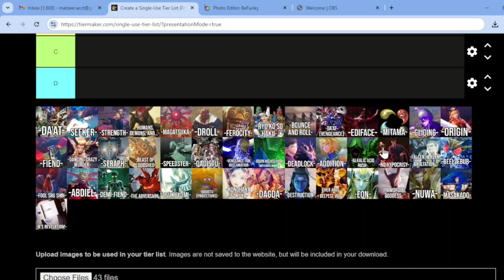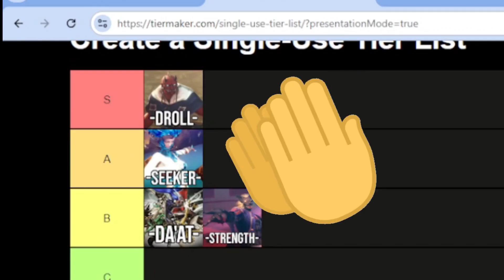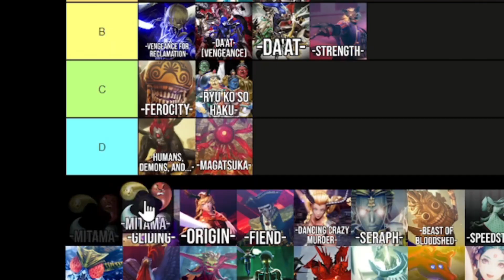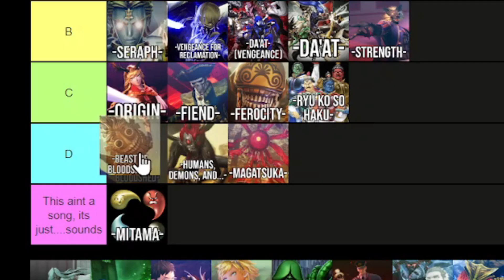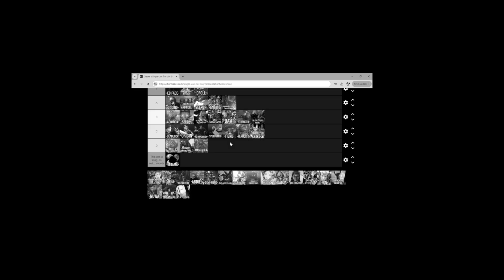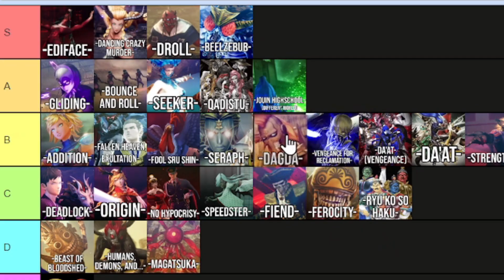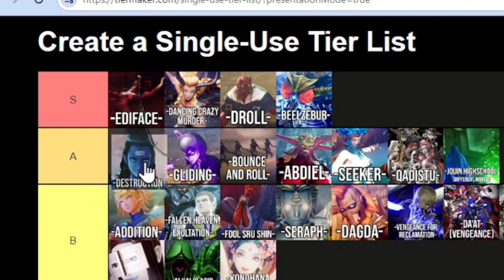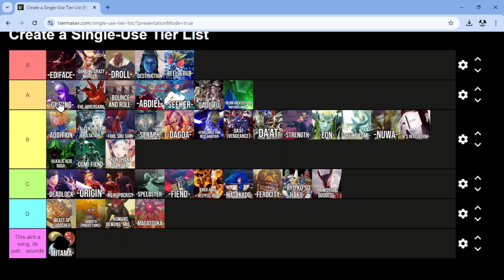I Ranked ALL The SMTV Battle Themes!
It's time for another Tier List Video! Today we're ranking every single battle theme featured in SMT V Vengeance. Love making these and I love this game even more so this'll be a fun one. I'm no music expert of course so take everything I say with a grain of salt. Remember: the quality of art is subjective. Regardless I think we can all agree that Mr. Ryota Kozuka is a legend for composing all these songs we about to rank! enjoy!

0:00 Intro
1:03 1. Battle - DA'AT -
2:13 2. Battle - Seeker -
2:59 3. Battle - Strength -
3:49 4. Battle - Humans, Demons, and... -
5:35 5. Battle - Magatsuka -
6:13 6. Battle - Droll -
7:40 7. Battle - Ferocity -
8:35 8. Battle - Ryu Ko So Haku -
9:24 9. Battle - Qadistu -
10:59 10. Battle - Bounce and Roll -
11:37 11. Battle - DA'AT Vengeance -
12:45 12. Battle - Vengeance for Reclamation -
13:47 13. Battle - Ediface -
15:03 14. Battle - Mitama -
15:36 15. Battle - Gliding -
16:58 16. Battle - Origin -
17:53 17. Battle - Fiend -
19:00 18. Battle - Dancing Crazy Murder -
20:09 19. Battle - Seraph -
21:09 20. Battle - Beast of Bloodshed -
22:04 21. Battle - Speedster -
23:02 22. Jouin Highschool - Different World - Inside the School Building
24:32 23. Battle - Deadlock -
25:30 24. Battle - Addition -
26:27 25. Battle - Akalic Acid Rush -
27:51 26. Battle - No Hypocrisy -
29:01 27. Battle - Fallen Heaven Exultation -
30:21 28. Battle - Beelzebub -
31:40 29. Fool Sru Shin
32:41 30. Battle - Konohana Sakuya -
34:20 31. Battle - Dagda -
35:27 32. Battle - Abdiel -
37:05 33. Battle - Tsukuyomi -
38:03 34. Battle - Nuwa -
38:39 35. Battle - Primordial Goddess -
39:35 36. Battle - M's Revelation! -
40:28 37. Battle - (Her and) Deepest Void -
41:57 38. Battle - Eon -
43:31 39. Battle - Destruction -
44:37 40. Battle - Qadistu (Projections) -
45:44 41. Battle - Demi-Fiend -
47:35 42. Battle - Masakado -
48:56 43. Battle - The Adversary -
50:35 Final Comments